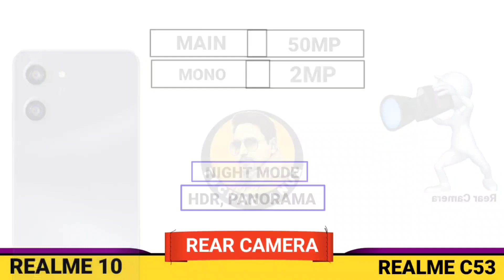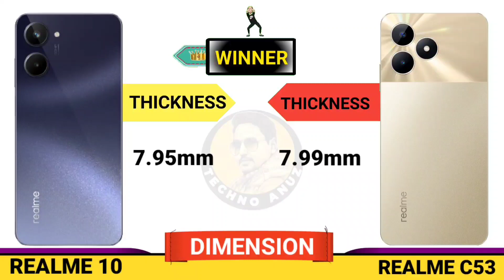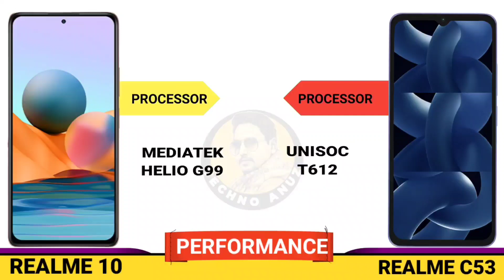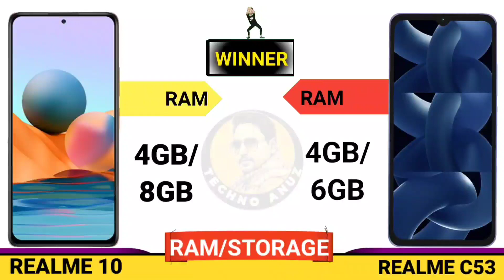realme c53 vs realme 10 | realme 10 vs realme c53 camera, battery, speed, price test comparison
realme c53 vs realme 10 | realme 10 vs realme c53 | realme c53 compare realme 10 | comparison realme c53 and realme 10

𝟭𝟬𝟬% 𝗙𝗼𝗰𝘂𝘀 𝗼𝗻 𝗔𝗰𝗰𝘂𝗿𝗮𝘁𝗲 𝗜𝗻𝗳𝗼𝗿𝗺𝗮𝘁𝗶𝗼𝗻

ò☞ 𝓓𝓸𝓷'𝓽 𝓤𝓼𝓮 𝓣𝓲𝓶𝓮 𝓢𝓽𝓪𝓶𝓹
00:00 Realme 10 Vs realme c53
00:29  realme c53 Vs Realme 10
02:08 realme c53 and Realme 10